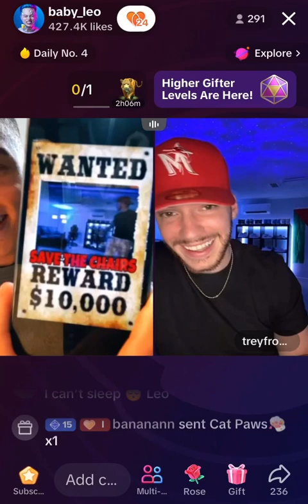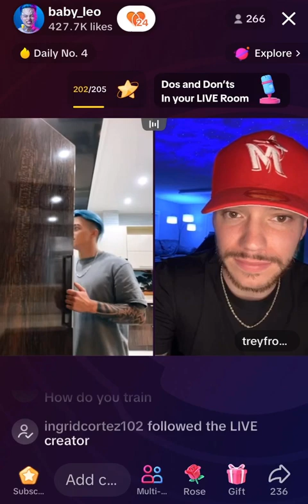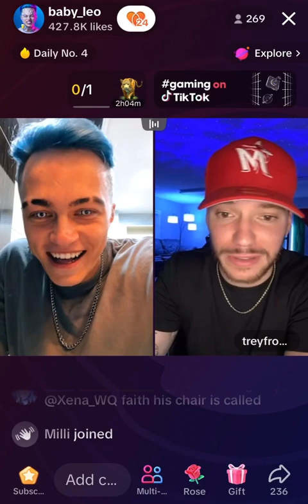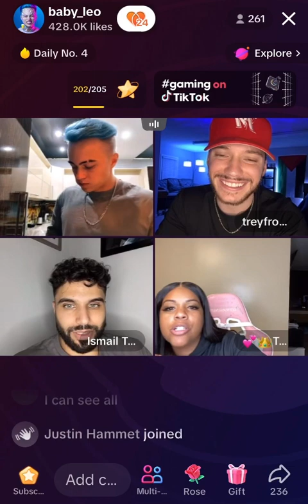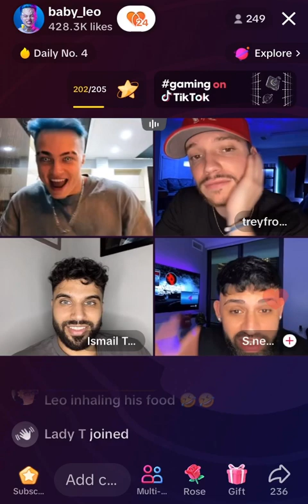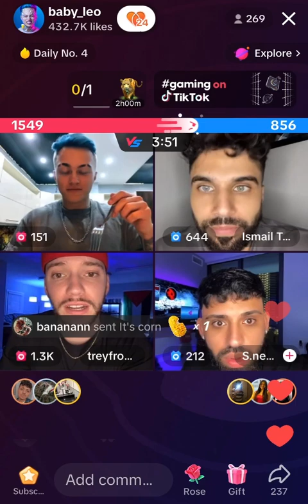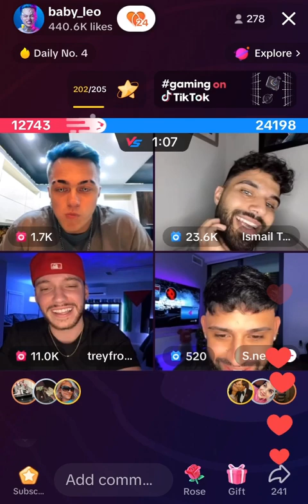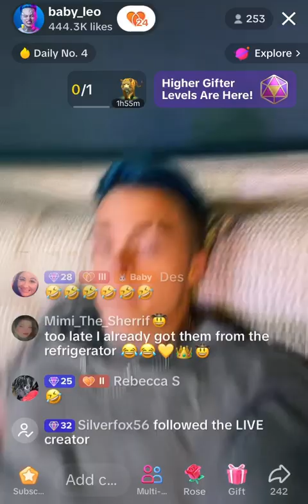🧡💜🤎 2x2 feat. Leo Trey Ish S.nemz & Krystal makes an appearance • 30th of June 2023 🤎💜🧡